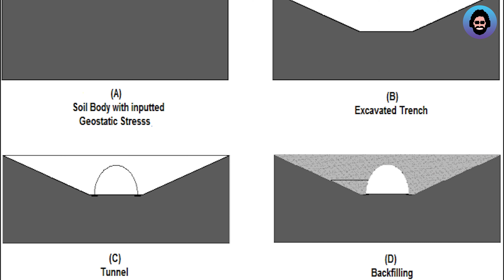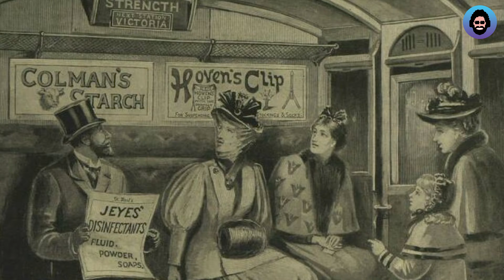How was the first metro system built? | Evolution of metro trains |Tech Baba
It is very common to see "Metro work in progress" boards across Mumbai, Kolkata, Hyderabad, Chennai, Delhi and Bangalore. Metro has provided a form of transport that has helped lakhs of individuals every day. But have you ever wondered, when was the first metro system built and how was it built? It began in 1863 in London with the concept of subways. A tunnel beneath the ground. It was a success with a 6 Km long route that costed around 700 to 800 million dollars.
Watch this video to see how this system was put in place.